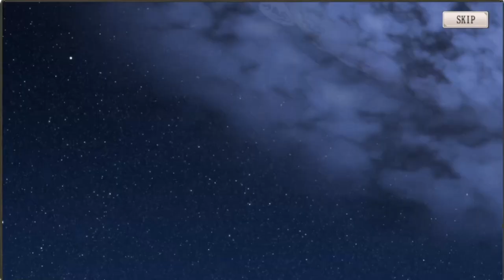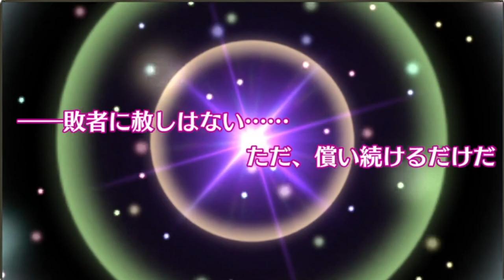【ミナシゴノシゴト】異界煌夜の冬至聖歌ガチャ第3弾【DMM】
ミナシゴノシゴトの異界煌夜の冬至聖歌ガチャ第3弾動画です。
果たして、ラグナロク、ネロはお迎え出来るのかッ！

ID：YUYN7HGW